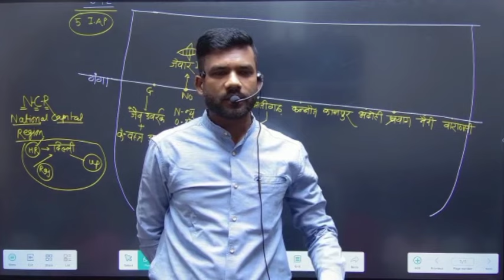Bahut hi pyaara MSG ham sabhi ke liye Prabhakar sir ka ek bar jarur sune 🙏